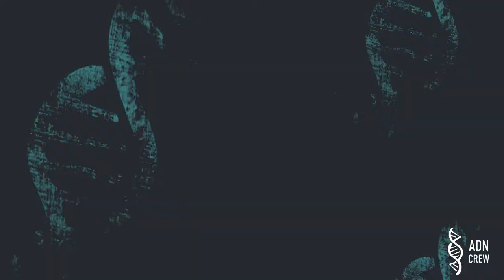ADN 2do VLOG (presentacion en el cafe concert) CIPOLLETTI RN